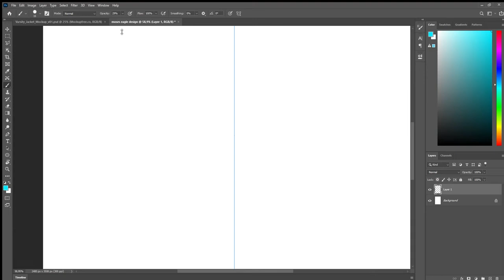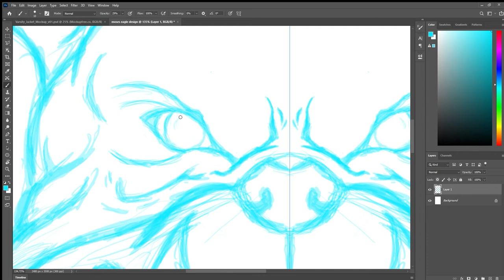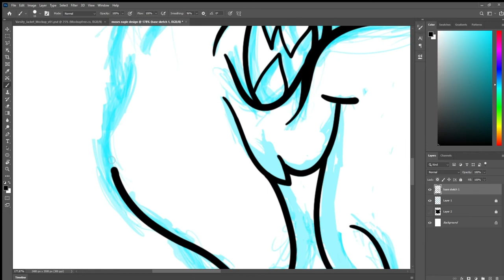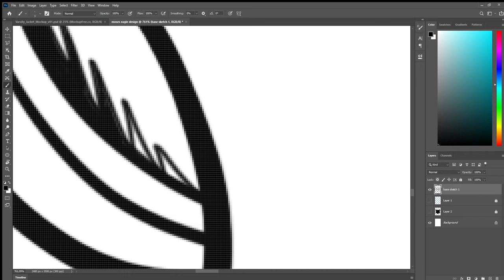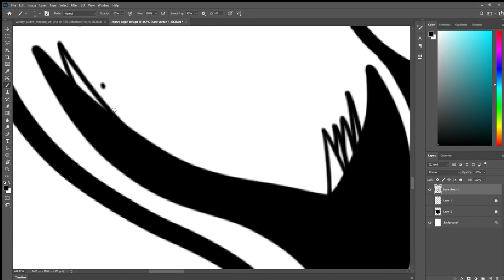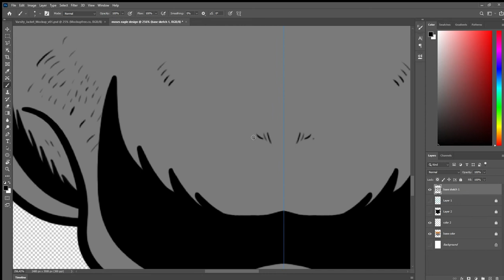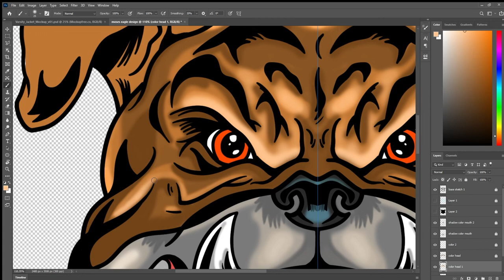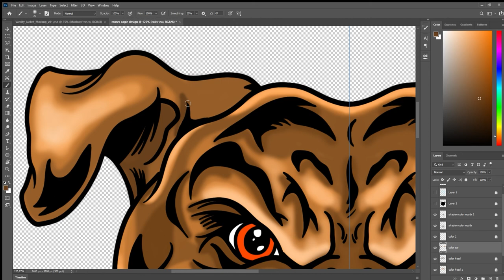Making Vector On Photoshop